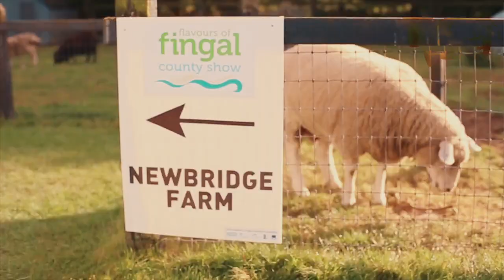FLAVOURS OF FINGAL COUNTY SHOW 2018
FLAVOURS OF FINGAL COUNTY SHOW 2018 23rd and 24th June..
We look forward to welcoming you all to the fantastic Newbrigde House, Donabate for out biggest and best show yet!